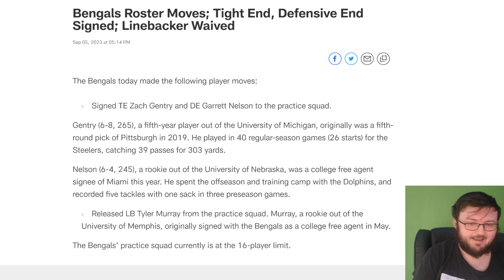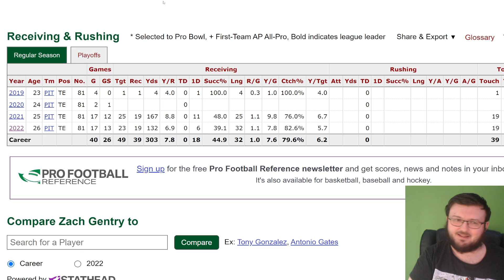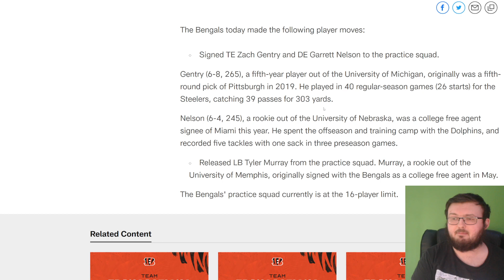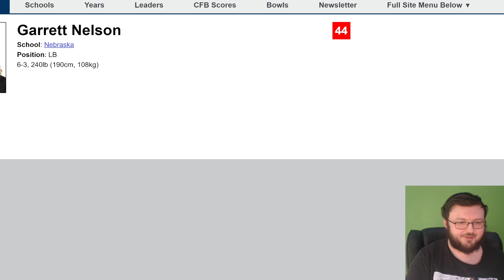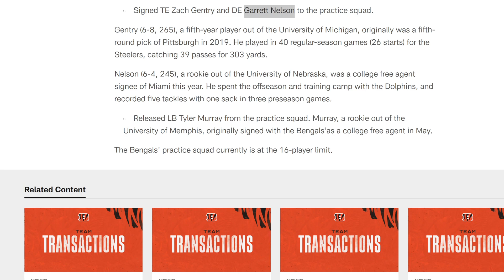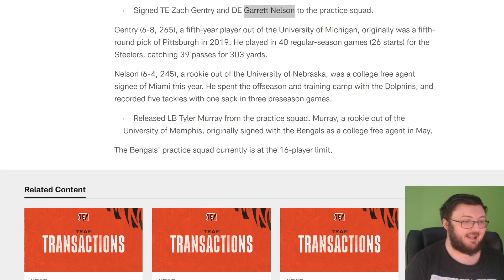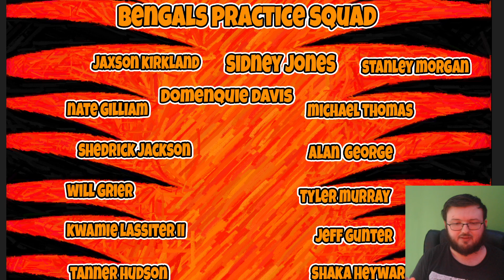BENGALS FAN REACTS TO THE CINCINNATI BENGALS ADDING TWO NEW PLAYERS THEIR PRACTICE SQUAD!| ITS A TE!